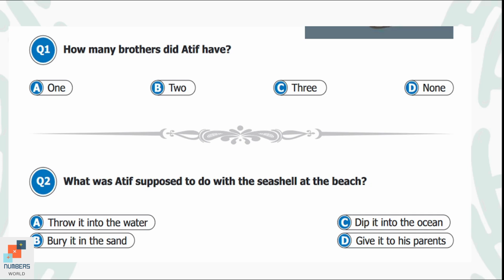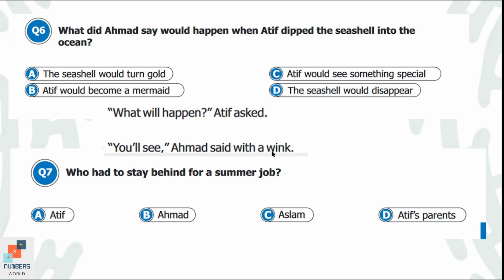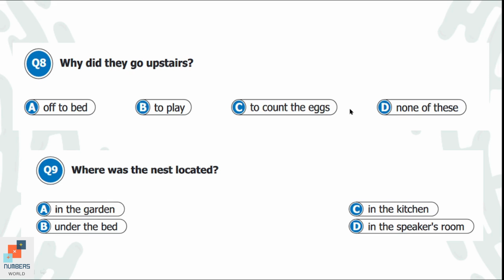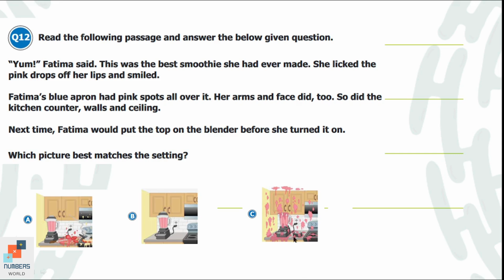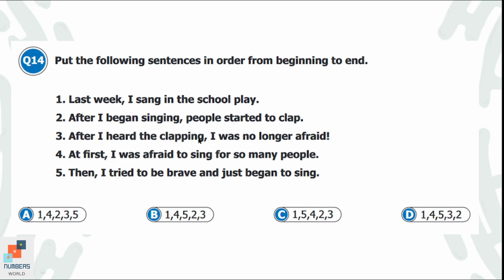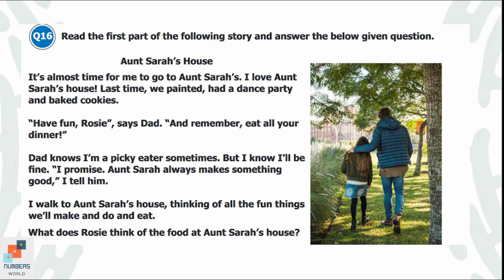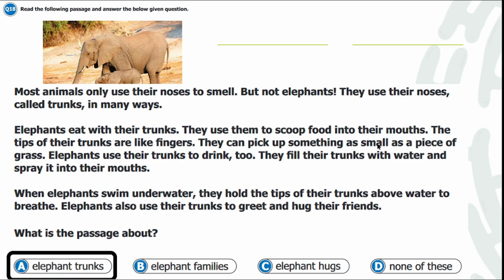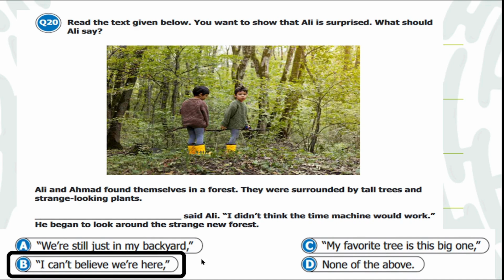ICATS ENGLISH CONTEST 2024 I Grade 1 & 2|Solved past papers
In this video we will solve past papers of ICATs english 2023 for grade 1 & 2.
 past papers icats
 icats english
how to solve past papers icats math contest
 how to solve mcq
 how to solve mcq questions solved papers
icats preparation
 icats program
icats award
 icats english contest
icats science contest 2021
icats math contest 2017
International Kangaroo Science competition